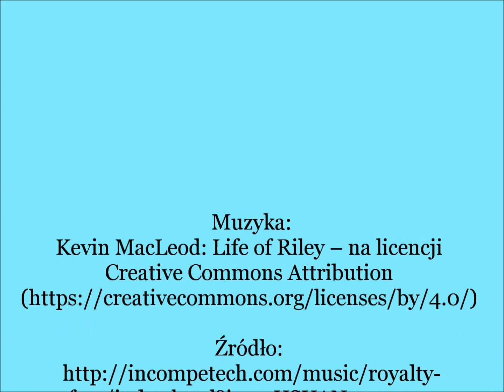Przepis na krem brzoskwiniowy do tortu i ciasta.